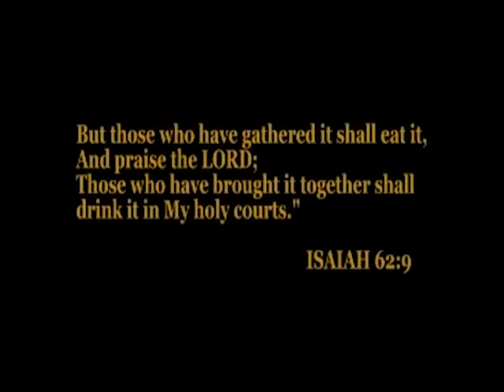Through the Gate to Everything Great #2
This is the second in a series of three videos from our trip to Kisumu, Kenya, Africa. This trip was taken in 2007.  This means that it was almost ten (10) years ago.  I am posting it here now, so that you can see what we have done and been exposed to in our travels. Things and conditions in Kisumu, Kenya may have changed over the past eight (8) years.  I do not know. Also the statements made are opinions and thoughts of the individual making the statement.  They are true as far as the person knows. Please accept them as such.